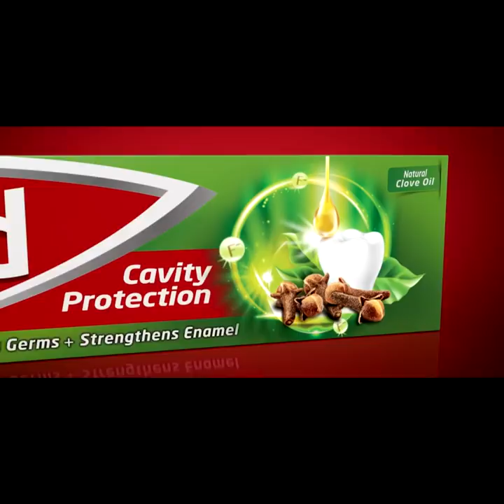අපිව තරහා ගස්සන්න එපා. අපි තරහා වෙලා ඉන්නේ. | Breaking.lk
අපිව තරහා ගස්සන්න එපා. අපි තරහා වෙලා ඉන්නේ.